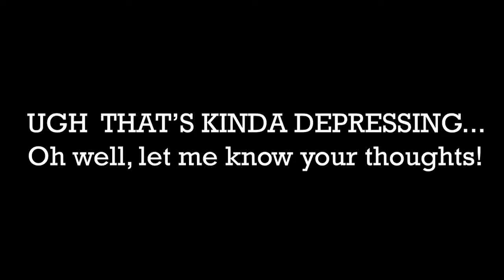Top 10 Animal That Actually Had Been Used And Trained For War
During the war, the animal was seen as a tool to help the troops gain victory. Some of these types of animals have been well known in warfare, such as horses and pigeons. But there are still many other types of animal that had been used in the war, like the following 10 animals.

Countdown list of the animal in the video:
10. Falcon
9. Female Horse (Mare)
8. Camel
7. Dolphin
6. Turkey
5. Ape
4. Seal
3. Bee
2. Pig
1. Elephant

And thank you very much for watching our video!

TheSBS provide you with the latest Fact and Stuff happening around the world, bizarre thing, cool history, weird stuff or even subject that you think it was strange and weird you can discover it all in our channel. The fact is that we human is a being that always in search of knowledge and truth behind the mysteries, in fact, we will never stop gaining new things and new facts every day until the day we die. and if you ask why the "boring" word on our name? well, it's a fact that every single thing out there has a chance to be boring in a matter of a second, but that depends on the person itself. so at first we just want to make it short and simple but somehow it became The Serious Boring Stuff.

So come along join the ride just by subscribing today and get our new video tomorrow, and take all the Serious but not so Boring fun fact you can find right in our channel.

Thanks and see you again in our next video!